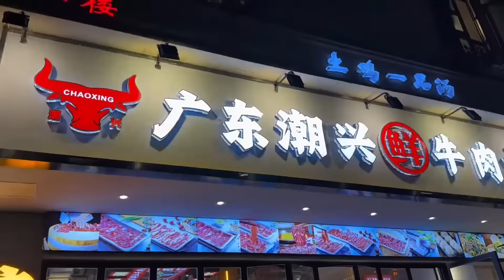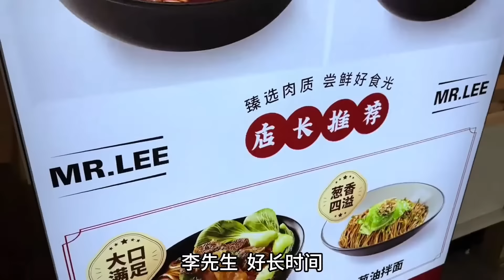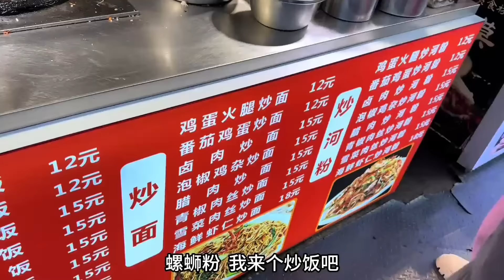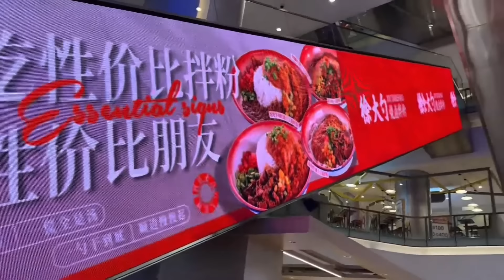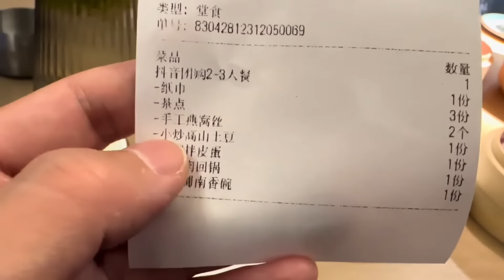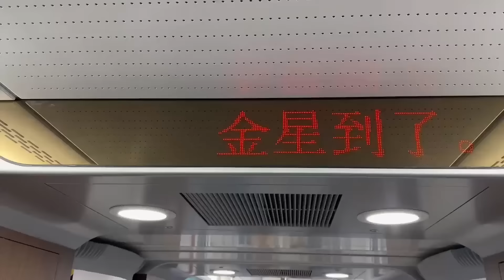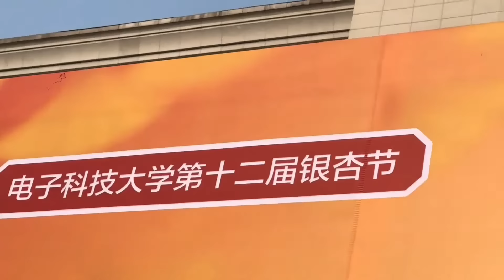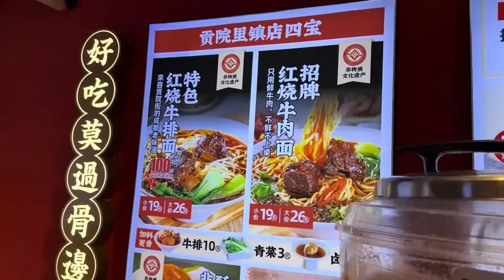【合集】 简阳市，去喝羊汤